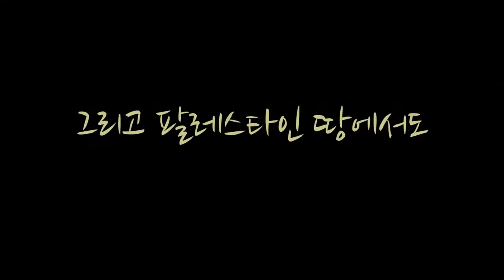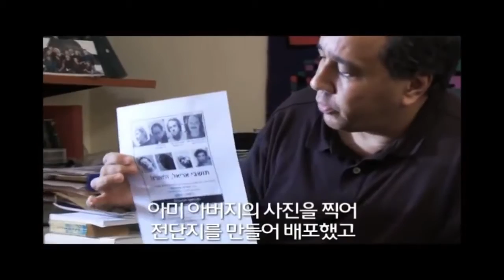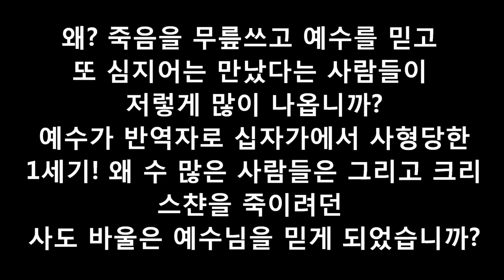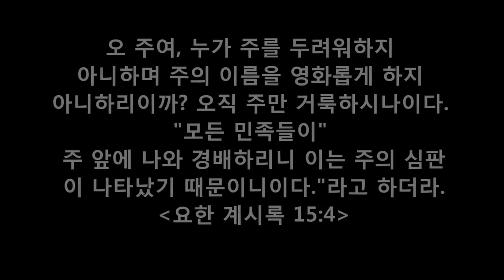Testimony - You happen to be a Christian becaure you are in America by Richard Dawkins (한글)